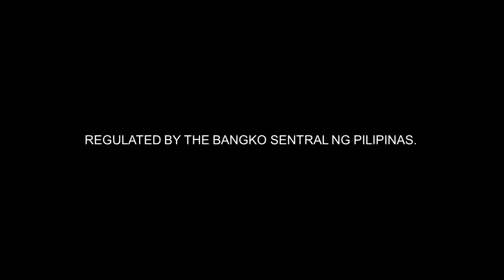GCash Radio Commercial ''Phishing Scam: Phone Call'' (2023) (NNCBC Weekend Radio Ads)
This is the Phishing Scam: Phone Call radio ad of GCash

Wag i-share ang M Pin at OTP mo para G Safe tayo!

ThouShallNotSteal (Exodus 20:15)
HuwagMagnakaw (Exodus 20:15)